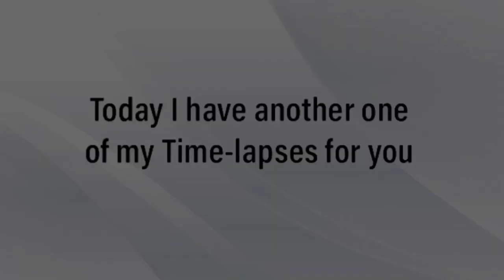Infinite Flight | Zurich - LHR | Swiss A319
Thanks :D

Simulated on - Infinite Flight